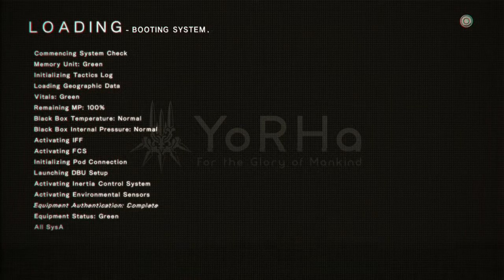Ep. 29- Freaking out | NieR Automata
I freak out about hacking, 9S just freaks out

*During this recording, my mic was weird, so my voice is super quiet, sorry about that*

Stay toasty :)